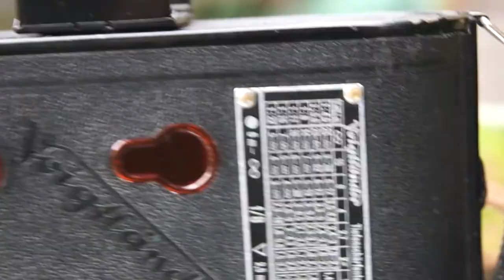Voigtländer Bessa Timer Shot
Timer shot with the Voigtländer Bessa + a bunch of old cameras my family used over the years.

Filmed with Sony Alpha 55 + Tamron 18-250